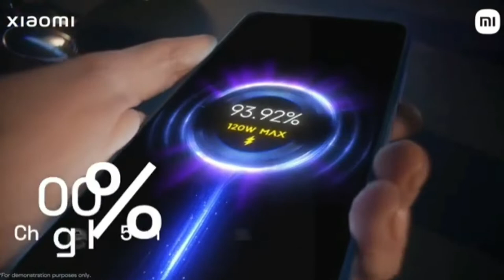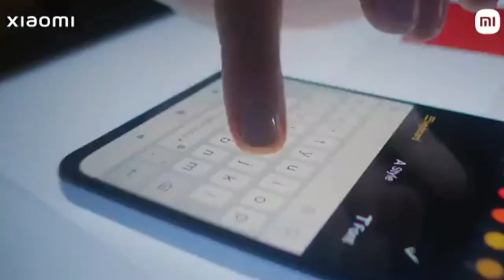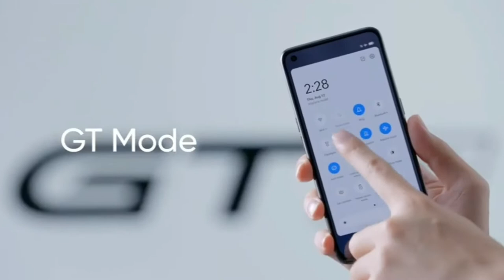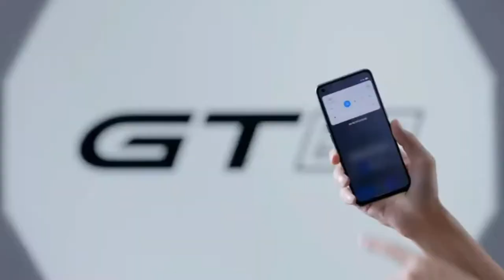Best mobile under 25000 in india 2022 | best mobile under 20000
Best mobile under 25000 in india 2022 | best mobile under 20000 | best mobile under 15000

Namskar dosto " Technology Smartphone" channel me aapka Swagat hai hamne is video me best mobile under 25000 in india 2022 me launch hue xiaomi 11i aur realme gt master edition samsung m52 5g aur xiaomi mi 11 lite ne 5g ke bare me bataya hai. Jo best mobile under 25000 ke aate hai

best mobile under 20000 camera phone
best mobile with best camera under 20000
best mobile phone camera under 15000
new best camera phone under 15000
new best camera phone under 20000
new launch mobile 2022
new launch mobile
latest mobile phone 2022
latest mobile
latest mobile phone under 10000
latest mobile phone under 15000
top 5 best mobile phone under 20000
top 5 best mobile phone under 25000
top 5 best mobile phone under 15000
top 5 best mobile phone under 30000
best super amoled display phones under 20000
best super amoled 5g phones under 20000
Technology Smartphone